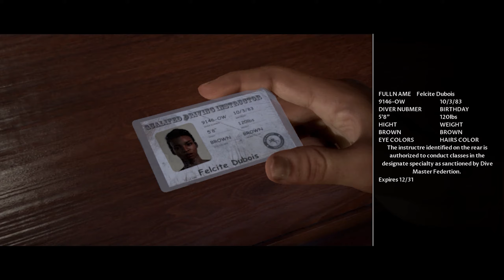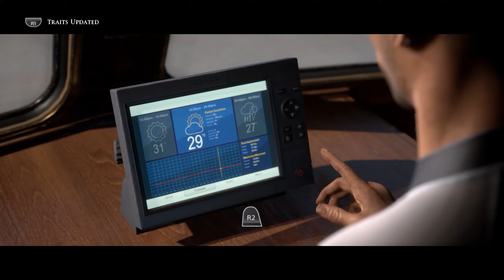The Dark Pictures Anthology Man of Medan Story Mode (DEMO)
🌟 PC : Window 10 PRO
CPU : AMD FX 6350
GPU : GTX 1050TI 4GB
RAM: 16GB DDR3
SSD: 250 GB
HD: 1T

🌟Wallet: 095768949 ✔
ธนาคาร : ไทยพาณิชย์